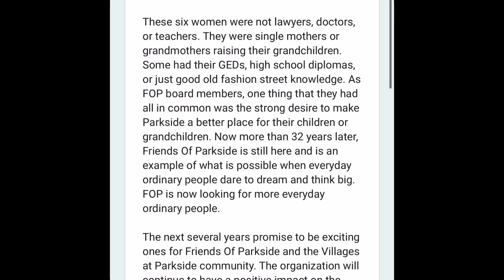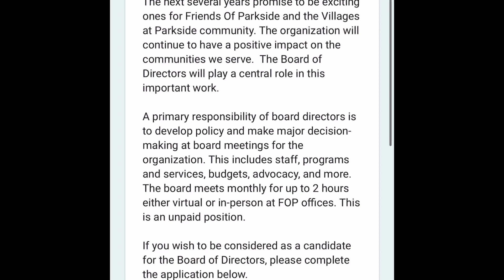Want To Be A FOP Board Member & Make A Difference In Our Parkside Community? Click Here For Info👇🏾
Want to make a difference in the Parkside community? Be A FOP Board member.

Friends Of Parkside's Volunteer Board of Directors Candidate Application  - Apply by Wednesday 10/4/2023
Did you know that Friends Of Parkside was started in 1991 by six Parkside residents with the assistance of a parent support facilitator from Wayne State University who encouraged these women to apply for a small grant from the Michigan Office of Minority Health to make a change in the neighborhood?

These six women were not lawyers, doctors, or teachers. They were single mothers or grandmothers raising their grandchildren. Some had their GEDs, high school diplomas, or just good old fashion street knowledge. As FOP board members, one thing that they had all in common was the strong desire to make Parkside a better place for their children or grandchildren. Now more than 32 years later, Friends Of Parkside is still here and is an example of what is possible when everyday ordinary people dare to dream and think big. FOP is now looking for more everyday ordinary people.

The next several years promise to be exciting ones for Friends Of Parkside and the Villages at Parkside community. The organization will continue to have a positive impact on the communities we serve.  The Board of Directors will play a central role in this important work.

A primary responsibility of board directors is to develop policy and make major decision-making at board meetings for the organization. This includes staff, programs and services, budgets, advocacy, and more.
The board meets monthly for up to 2 hours either virtual or in-person at FOP offices. This is an unpaid position.

If you wish to be considered as a candidate for the Board of Directors, please complete the application below.

Sincerely,

Zachary Rowe
Executive Director